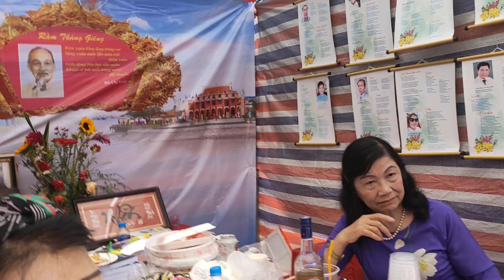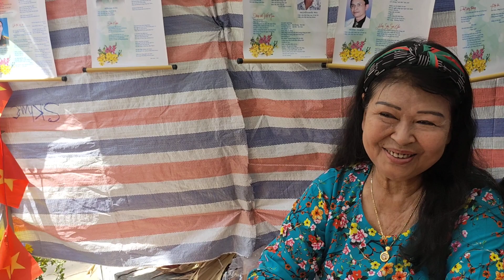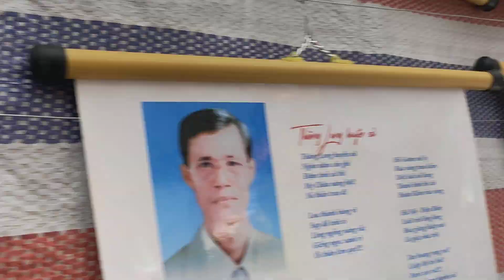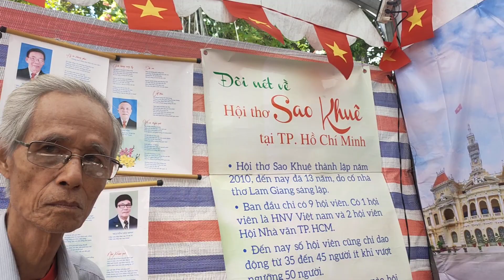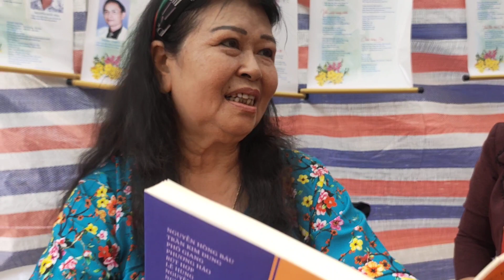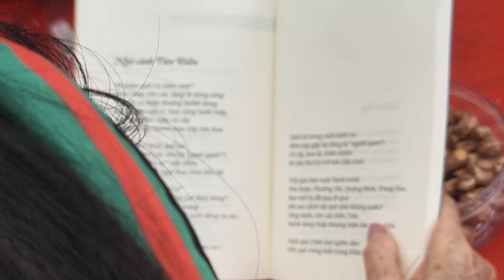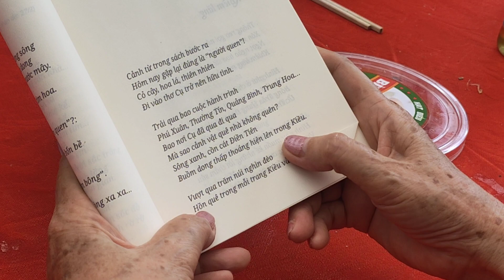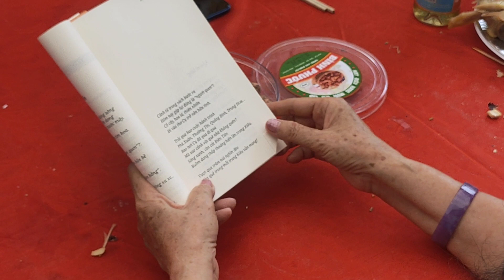NGHỆ Sĩ ƯU TÚ NGỌC MAi DIỄN NGÂM TẠI LỀU ⛺ THƠ "Hội Thơ Sao Khuê" NGÀYTHƠ VIỆTNAM XUÂN QUÝ MÃO 2023